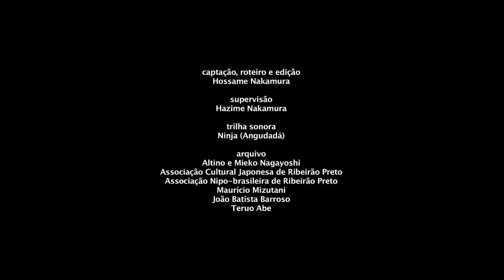ANBRP 50 anos (TEASER)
Documentário sobre os 50 anos da Associação Nipo-Brasileira de Ribeirão Preto.